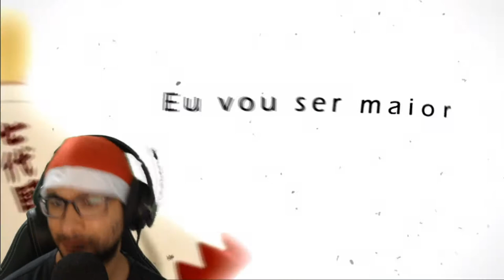React - Tauz - Naruto Uzumaki | Prod. Sidney Scaccio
Vaiiiiiiiiiii começar mais um React Galeraaaaaaaaa...
O react Tauz - Naruto Uzumaki | Prod. Sidney Scaccio
 segue o vídeo na descrição abaixo:

■ DOAÇÃO
■ INTRODUÇÃO E TELA FINAL

SOM / INTRO DO CANAL - Childish Gambino - Terrified (Zikomo Remix)